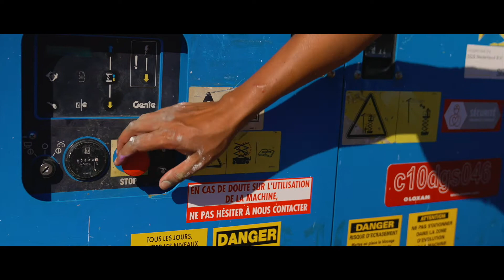Chatou Murals: Street Art in impressionist land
“When Street Art invites itself in impressionist land”!
Our Outdoor Museum in Chatou, France, cradle of impressionism, where Renoir created his famous “dejeuner de canotiers”… and also where fauvists Derain and Vlaminck created their first paintings.

Video: @superkant